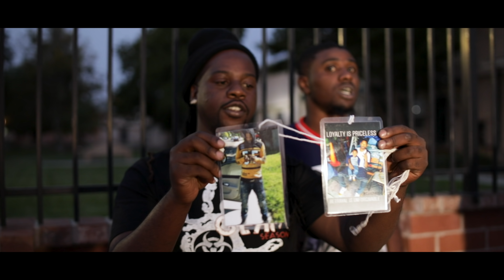Prince Dreda - Man Up ( Official Music Video)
Shot By VernDuzIt